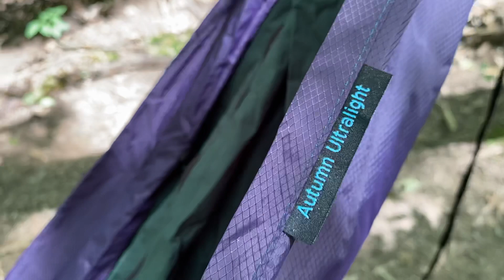Autumn Ultralight Alder Hammock, Baganizer Stuff Sack, and Peak Storage Bags.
An overview of the Alder Netless hammock from Autumn Ultralight along with the Baganizer Stuff Sack and Peak Storage Bag.